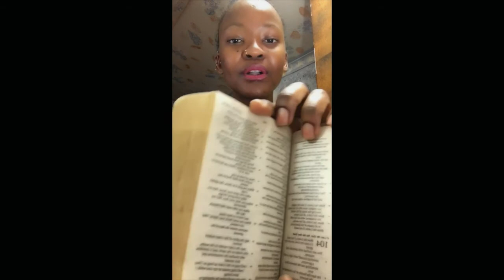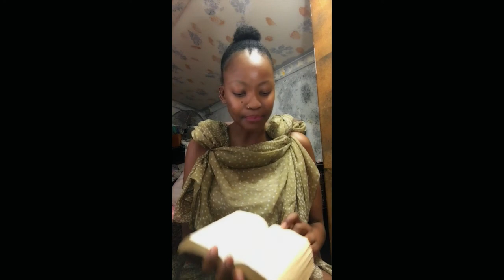(PART 2) DOOR PRACTICALLY CLOSED, DEMONS IN A RUSH, FORCED UNEQUAL YOKING TO CAUSE PROMISE LOSS...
My Handles